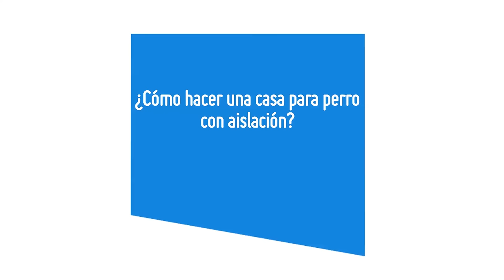Cómo hacer una casa para perro con aislación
Para que una casa sea de verdad un refugio que proteja de las bajas y altas temperaturas, se debe considerar un aislante detalle que también corre para la casa de tu perro.